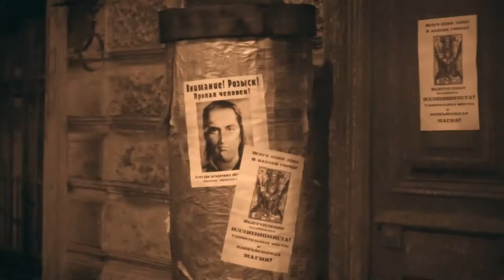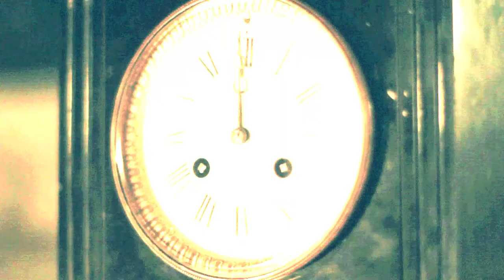Korol i Shut Fokusnik 2010